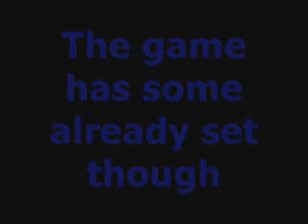POKÉMON RAPE EDITION 2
Originally uploaded in 2008 on my Rummy44 account, reuploading again to show a friend.